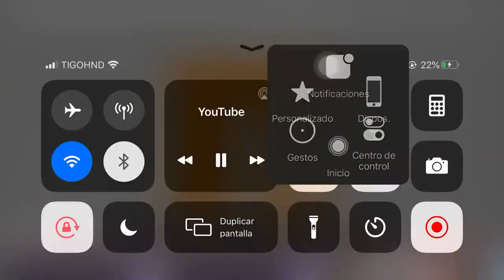Jon z combibe con sus fans